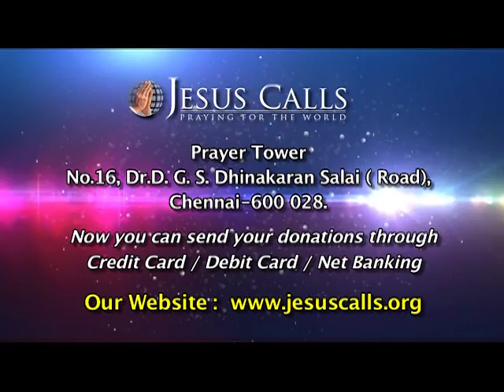Prarthana ka Samay (Hindi) -- August 07, 2015